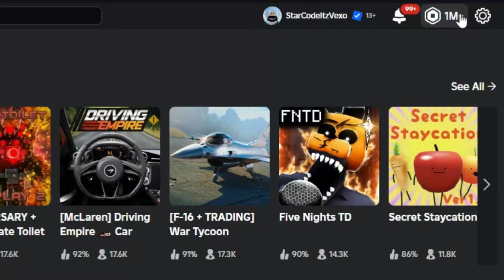ALL WEAPONS SHOWCASED in MEME SEA! ROBLOX